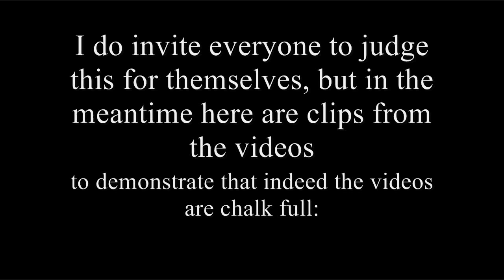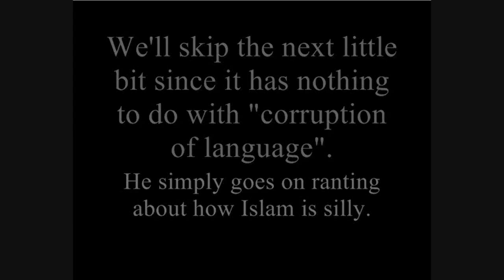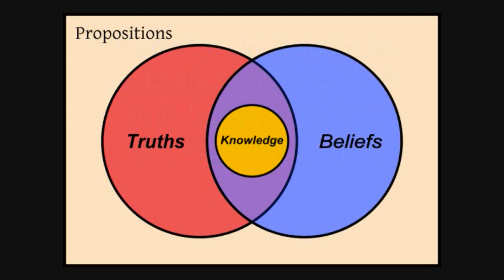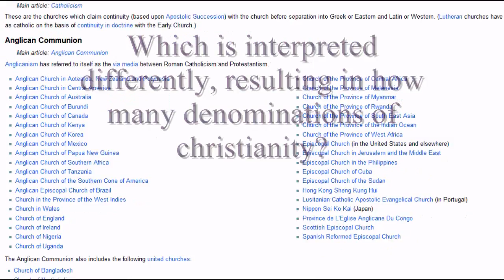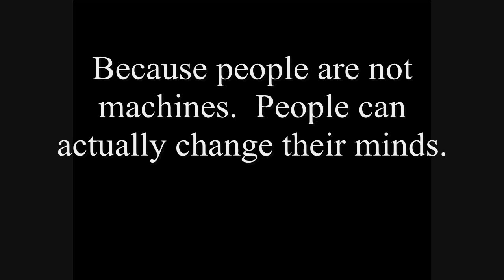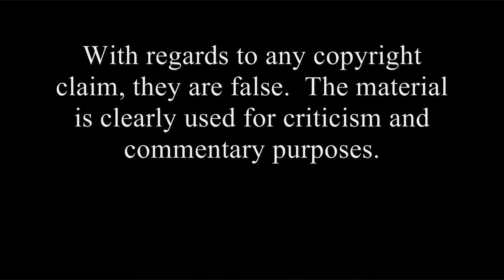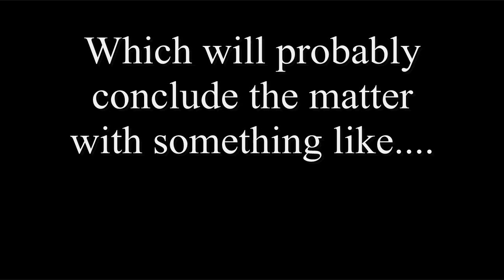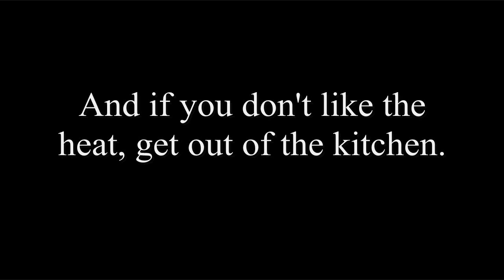Sounddoctorin: False Flagger, False DMCA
Youtube is an open forum.  Free speech is at its core.  If you put something out there, be prepared to be criticized.

The Flagging system and the DMCA are not valid forms of argument.  They are cowardly tools used by those who can't defend their position/those who wish to remain wilfully ignorant.